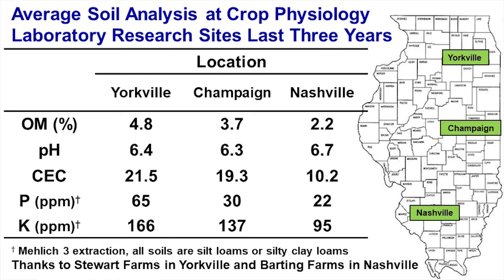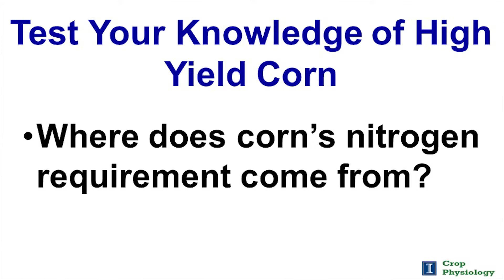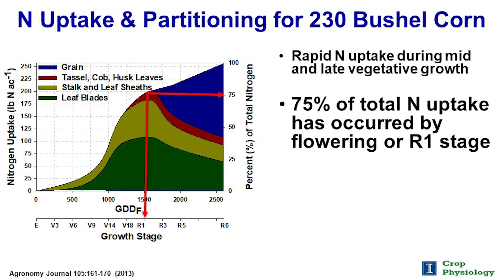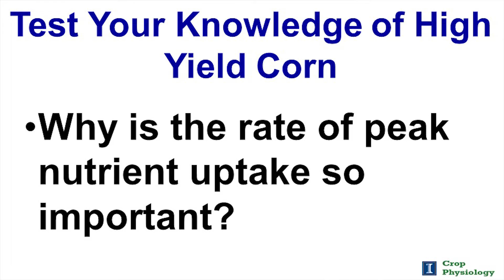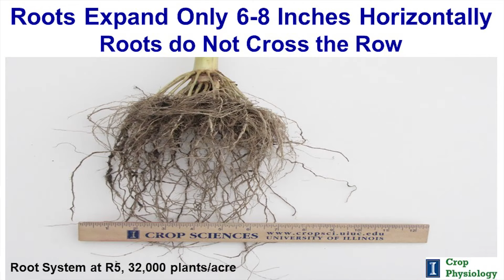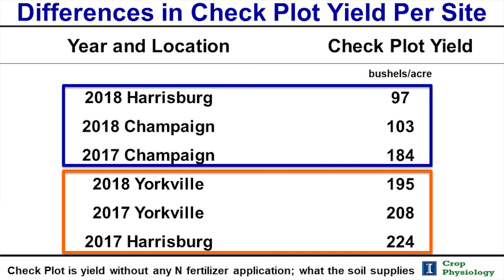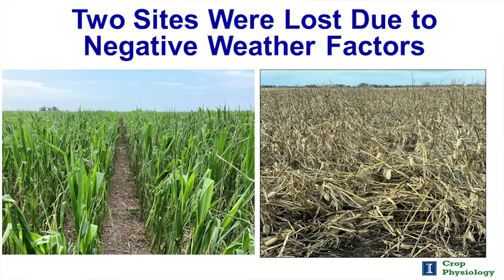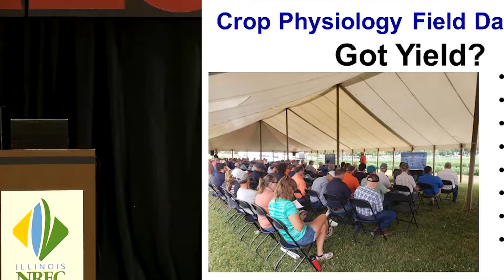Dr Fred Below Improving Nitrogen Use of Corn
Dr. Fred Below shares his NREC-funded research that places emphasis on the preplant placement of nitrogen and compares nitrogen use by the corn with sidedress.